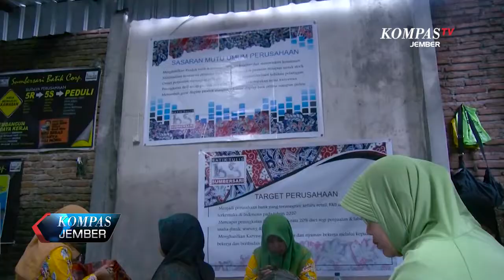BATIK MOTIF DAUN SINGKONG